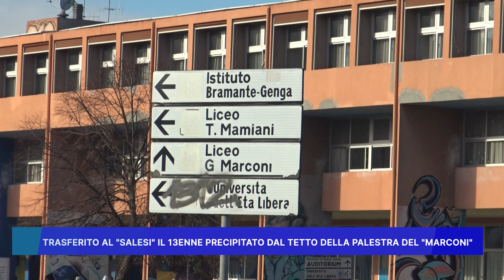TRASFERITO AL SALESI IL 13ENNE PRECIPITATO DAL TETTO DELLA PALESTRA DEL MARCONI